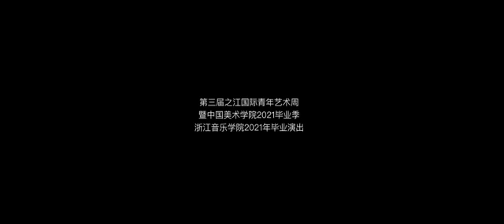The History of Now• The third session of the Zhi Jiang International Youth Art Festival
The third session of the Zhi Jiang International Youth Art Festival, this year entitled The History of Now, will be held online and offline on June 1, 2021. The event began at the CAA and  Zhejiang Conservatory of Music but has expanded to cover the whole of Hangzhou and is now open to the public. Over 2000 young artists, designers, writers and scholars from different fields will participate in the festival. Come and review the previous festivals. Keep in tune!